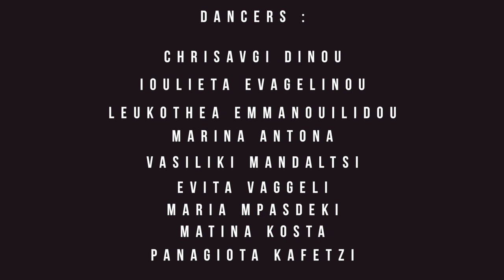NV*DI*TY ~ D*V*Nation Crew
Choreography by Claire Karapidaki

Dancers: Chrisavgi Dinou , Ioulieta Evagelinou , Leukothea Emmanouilidou , Marina Antona , Vasiliki Mandaltsi , Evita Vaggeli , Maria Mpasdeki , Matina Kosta , Panagiota Kafetzi

Thanks to Konstantinos Vandoros for the video.